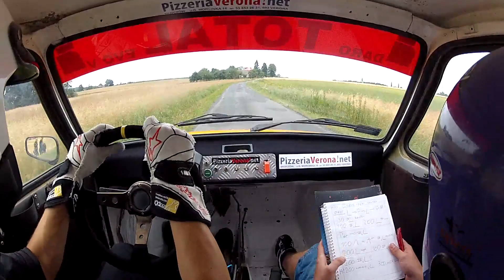Super Sprint Zamarski 15.07.2012 Salecki / Krzemień - Fiat 126p SS-2